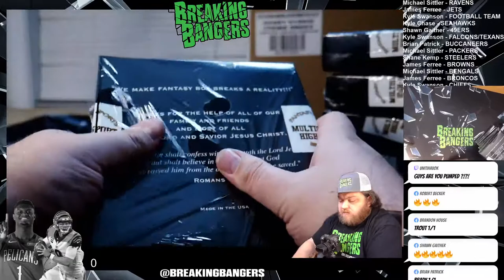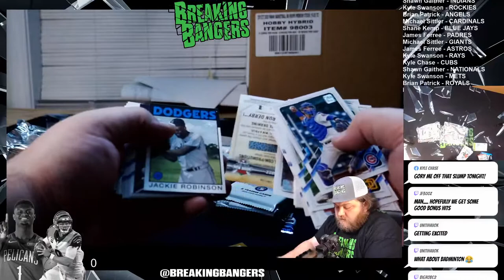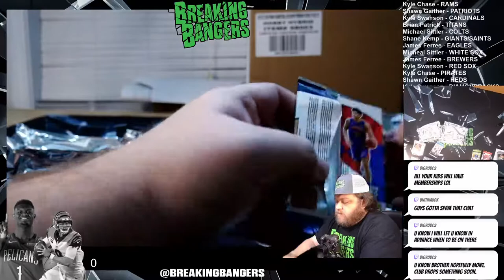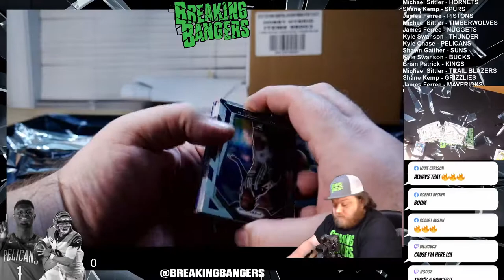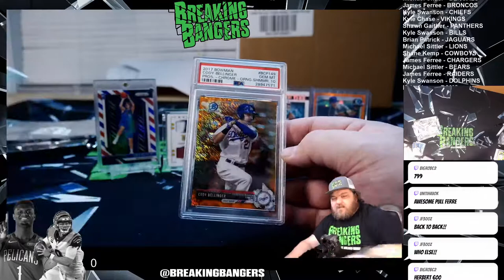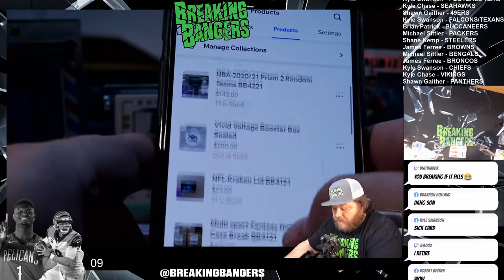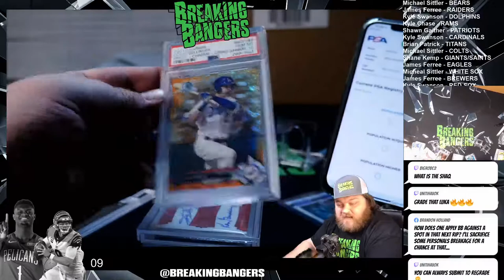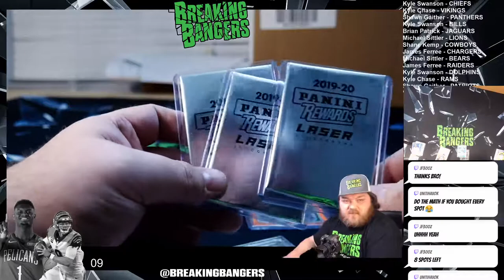MULTI-SPORT Fantasy High End BB4121 Live Unboxing